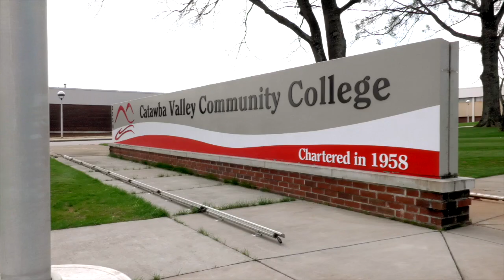2018 Outstanding Partnership - Education Matters in Catawba Valley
Education Matters in Catawba Valley Receives Partnership Award

Education Matters in Catawba Valley provides opportunities for students in Catawba County to participate in innovative and engaging experiences to learn about career options.  By partnering with business, education, and government, Education Matters helps students gain awareness and understand the post-secondary education and training that is available to get jobs in the region.

“They have been able to form partnerships that we would never have had the time for in the public schools,” said Heather Mullins, chief academic officer for Newton-Conover City Schools.  “They are doing important work in this community.”

For their work in developing partnerships, Education Matters in Catawba Valley has received the Outstanding Partnership Award from the North Carolina Science, Mathematics, and Technology Education Center.  They were honored at the annual SMT Celebration in April in Raleigh, NC.

“For students interested in STEM careers, it’s important to have an engineer talk to a class about his career,” said Tracy Hall, executive director of Education Matters.  “But to really understand the careers available students need to be able to experience what they do on a daily basis.”

Education Matters created the Extreme STEM Tours for middle school students to visit local businesses and experience STEM careers first hand.  They also visit Catawba County Community College to learn about training programs and educational opportunities.   From the initial effort with Catawba County Schools, the Extreme STEM Tours in partnership with STEM West have expanded to seven school districts across the state, with more coming on board each year.

“The manufacturing industry has changed and there’s much more automation and technology involved,” said Hall.  “For students to see, hear, and feel that work environment in person can be life changing.”

Education Matters in Catawba Valley is an initiative of Catawba Valley Community College and has been recognized as a best practice by the North Carolina Community College System.